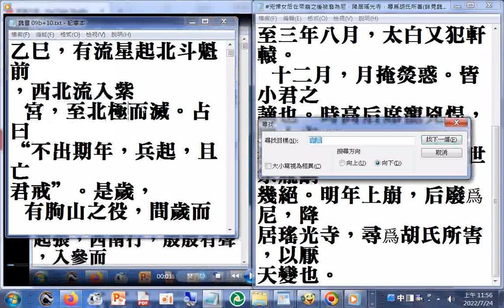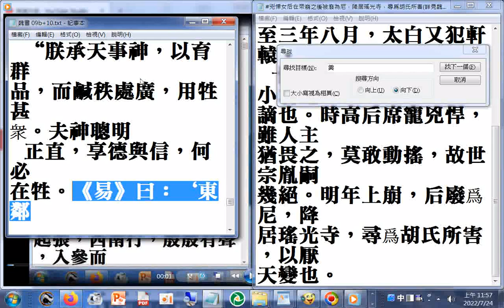北魏帝王遵照#易經經文...菜羹而改變一般祭祀殺牲的習俗（...其命有司，非郊天地、宗廟、社稷之祀，皆無用牲）